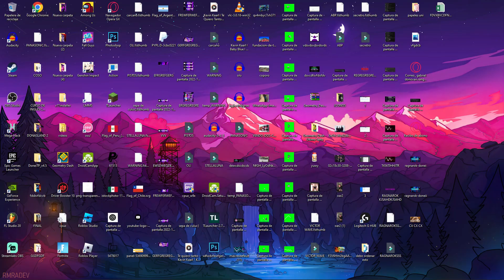"SHUTDOWN" (EXTREME DEMON) by OliSW | Geometry Dash | Donei GD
Hola like si no sabían que estaba jugando esto

No olvides pasarte por los streams!
De lunes a viernes
4:30pm hora México (CDMX)

IGNORE:

New Official level Confirmed!!, Challenge Mode, Geometry Dash 2.2 Release, News, geometry dash 2.2 release news,geometrydash2.2,geometry dash 2.2 news,geometry dash 2.2 release news,gd 2.2,2.2 news,robtop,sneak peek 2.2,geometry dash 2.2 release date,geometry dash contest,xcreatorgoal,2.2 is out,when 2.2,when will 2.2 come out,xgdps, RobTop 2.2 release, geometry dash 2.2 new level, geometry dash 2.2 challenge mode, geometry dash 2.2 versus mode, extreme demon, top 1, firework, impossible. riot, tartarus, the golden